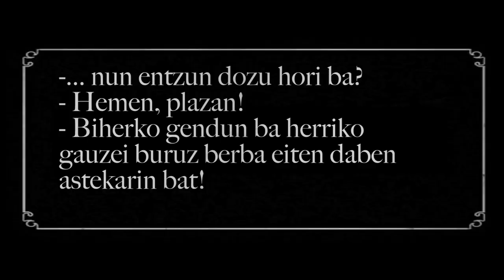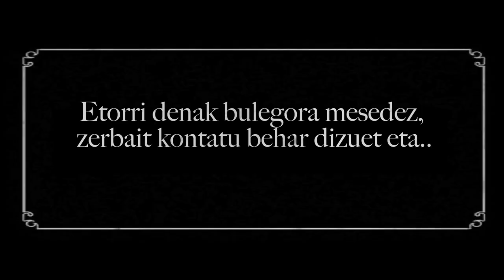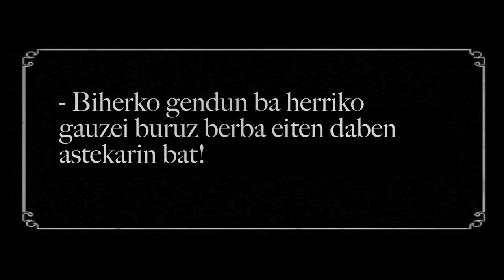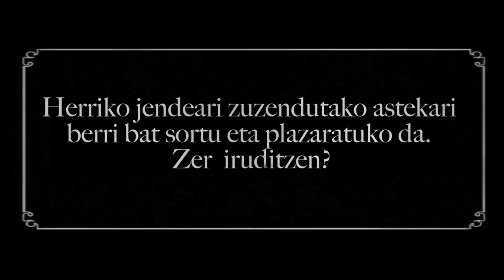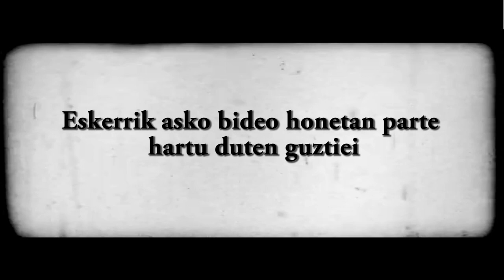KAMERATOIA 2013: "Bru-Bru" Xirimiri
Kameratoia 2013.
Lanaren izena: Bru-Bru
Taldea: Xirimiri
Taldekideak: Judith Fernandez, Leire Aizpuru eta Jon Elizegi